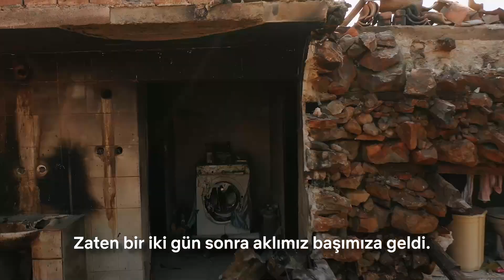Söz verdik, sözümüzü tuttuk!